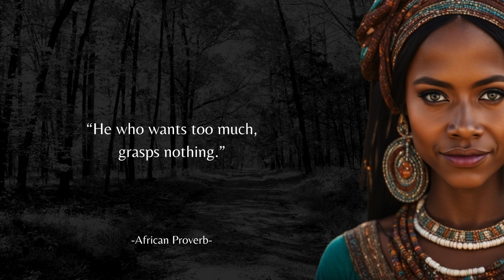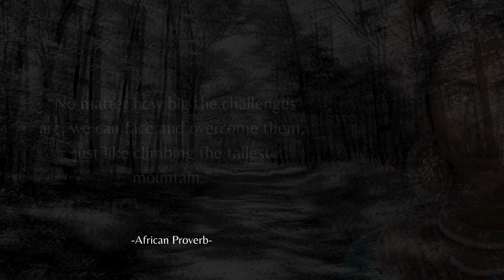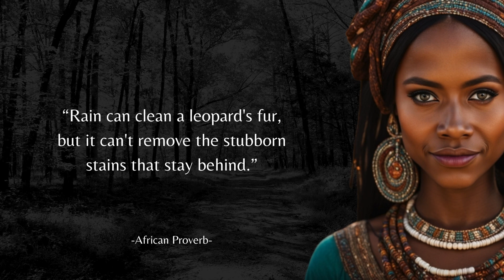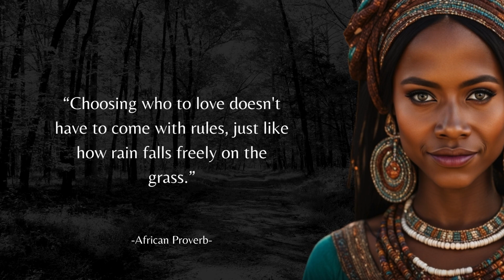These African Proverbs Are Life Changing | Philosophy Quotes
Description:
Introduction:
Unlock the wisdom of the ages with our captivating video, "These African Proverbs Are Life Changing | Philosophy Quotes." Immerse yourself in a journey of profound insights drawn from the rich tapestry of African philosophy.

Video Content:
Dive into a collection of timeless proverbs that transcend cultural boundaries, offering profound life lessons and a deeper understanding of philosophy. Each quote serves as a stepping stone toward personal growth and enlightenment. We explore the historical context, meanings, and applications of these gems of wisdom.

We value your opinion in comment section.

Footages That I Used In The Video...